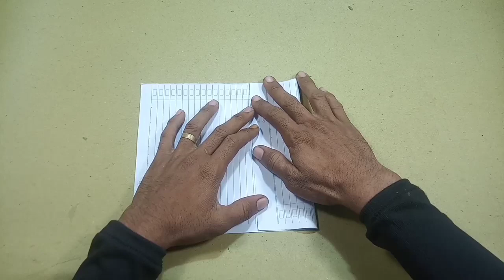Similar to a Butterfly|| How to Make a Paper Airplane Fly Like a Butterfly.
• How to make a airplane out of paper
• How to make toy guns out of paper
• How to make a gun out of paper